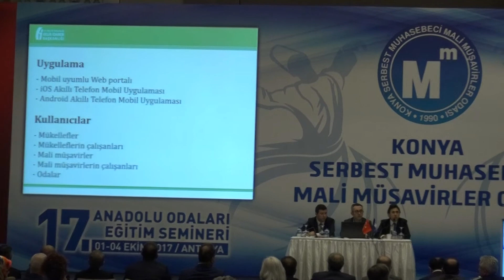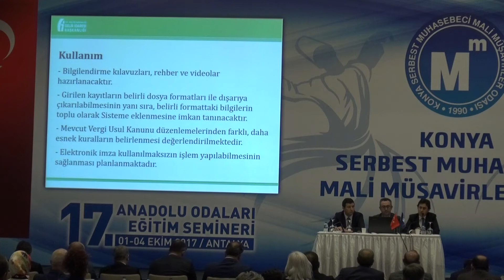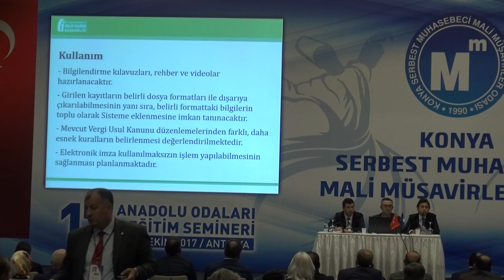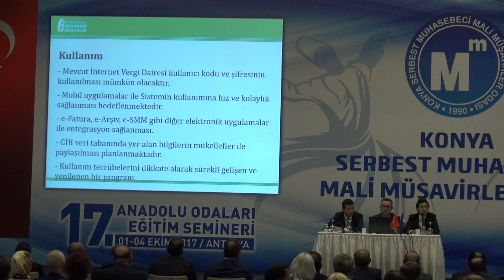İKTİSADİ TV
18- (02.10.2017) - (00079) - Konya SMMM Odası Sekreteri Süleyman ERÇİK Sunumlarını Yapmak Üzere, GİB Yrd. Yıldırım Bozbıyık'ı, Gelir İdaresi Grup Başkanı Abdullah Karaboyacı'yı ve Gelir İdaresi Grup Bşk. Mustafa Ak' ı ," İzaha Davet"  Hk. Bilgilendirme Yapmaları İçin Kürsüye Davet Etti.